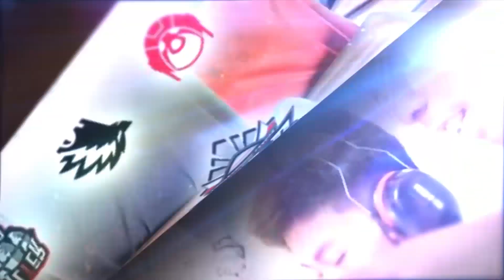TOP 15 Highlights MPL SEASON 7 WEEK 1 - AE MENGGILA LUMINAIRE & WIZZ HIGH IQ PLAY!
TOP 15 Highlights MPL SEASON 7 WEEK 1! Menurut spinners highlights mana yang paling gila ni?